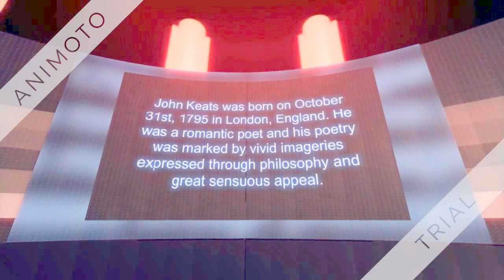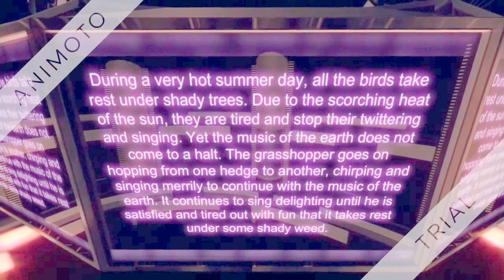On the Grasshopper and the Cricket by John Keats